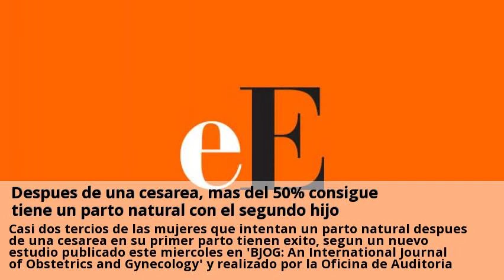Novedades Parto cesareo Caceres Septiembre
Paso a paso sobre cómo ocurre tanto el parto natural como la cesárea.  Visitas nuestras clinicas de Parto cesareo y consultales online y gratis